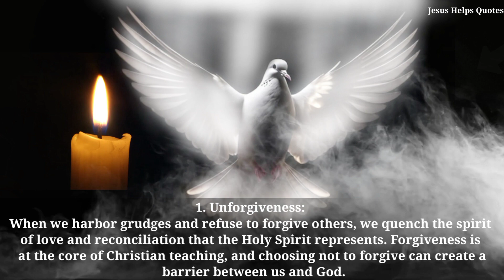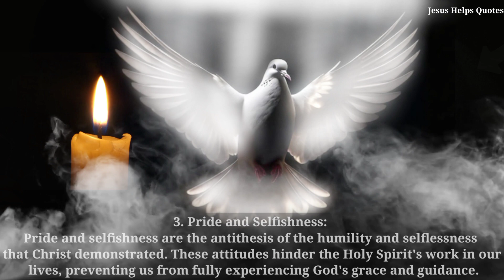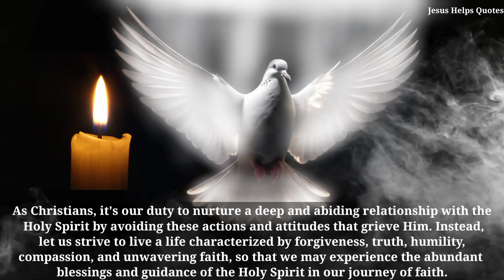PADRE PIO: 5 Things That Break The Holy Spirit Heart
💥SUBSCRIBE NOW, OR , JOIN US 💥 Copyright Disclaimer under section 107 of the copyright act of 1976, allowance is made for "fair use" for purposes such as criticism, comment, news reporting, teaching, scholarship, education and research.